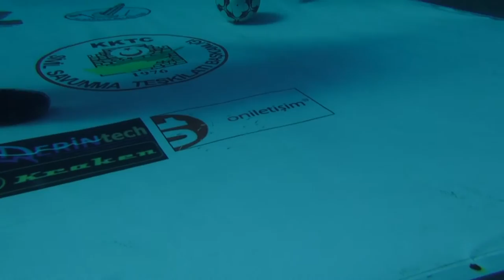Underwater Soccer (FUSBOL)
To play soccer is hard?
Don't decide without playing soccer underwater.
It's very easy for Cem KARABAY (4 Longest Scuba Dive Guinness World Records Holder )